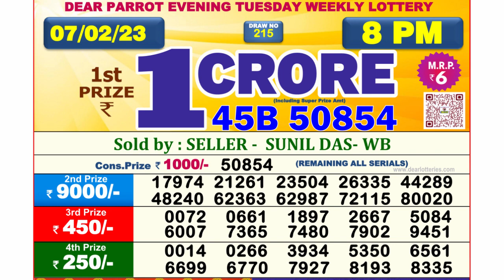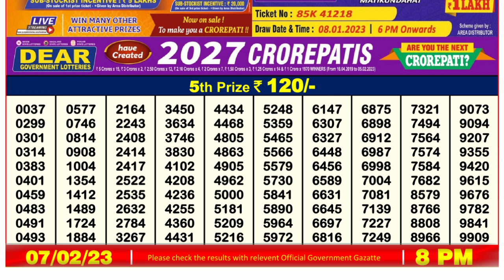Nagaland Lottery Sambad Live 8pm 07.02.23